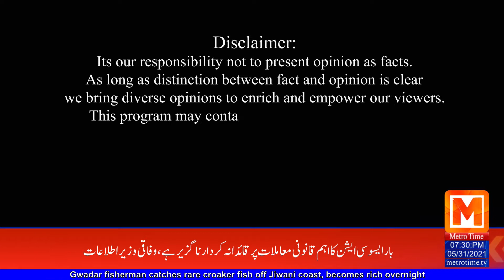Which prize bond is better for the country's economy? | Metro Time News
#24/7_Live